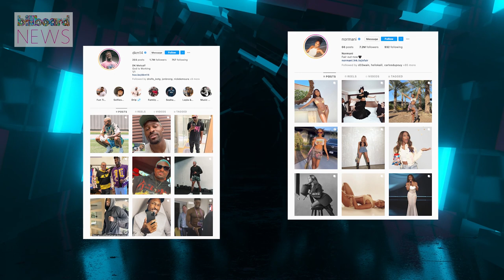Is Normani Dating Seattle Seahawks Wide Receiver DK Metcalf? | Billboard News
Normani was spotted leaving a restaurant with Seattle Seahawks wide receiver DK Metcalf and now the internet is buzzing with dating rumors.